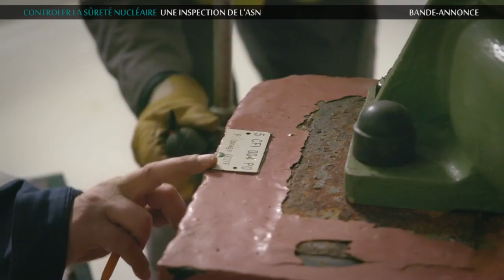Bande-annonce : Contrôler la sûreté nucléaire - Une inspection de l'ASN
A partir du 5 novembre, découvrez sur asn.fr les coulisses d'une inspection de revue dans une centrale nucléaire française.